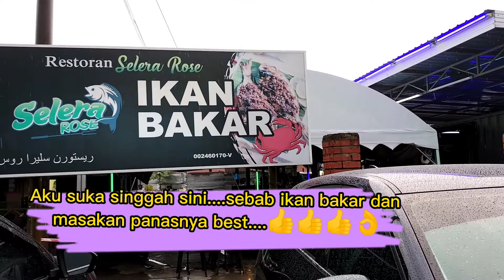East Coast Mall Kuantan Shopping Dan Jalan Jalan Hujung Minggu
Hilangkan rasa bosan dihujung minggu